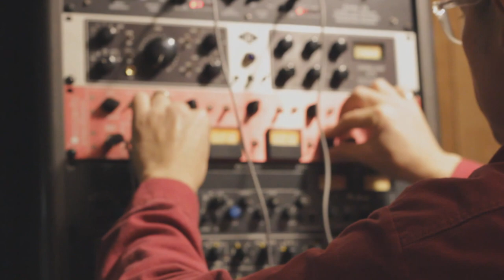Be in the Time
Recorded live on February 13th, 2017

Written by Lewis Knudsen, 2017